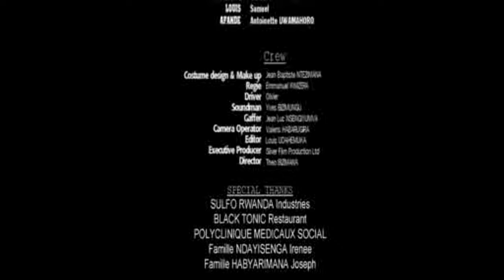Jessica 4 Full Film Nyarwanda 2022 #0723350140